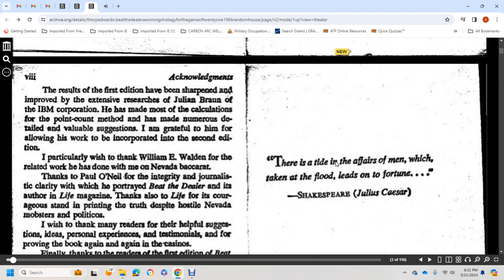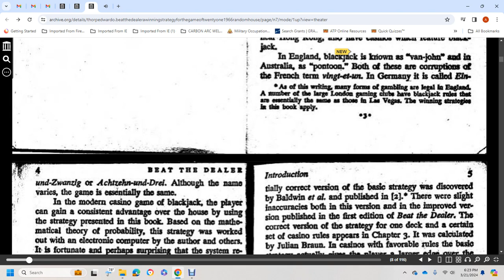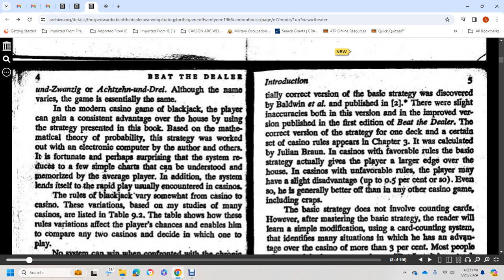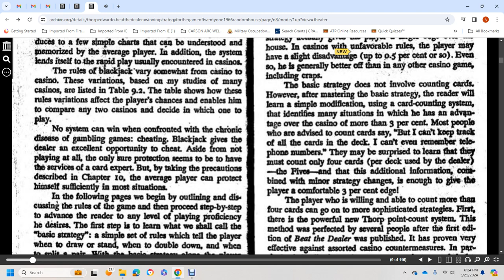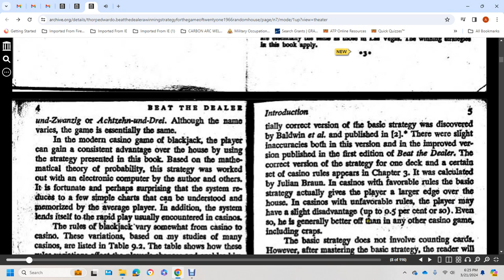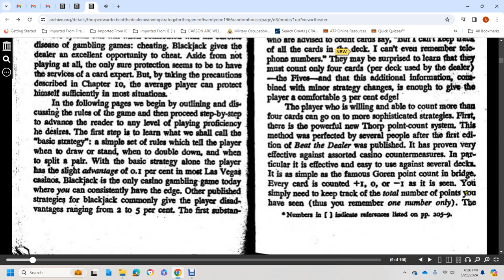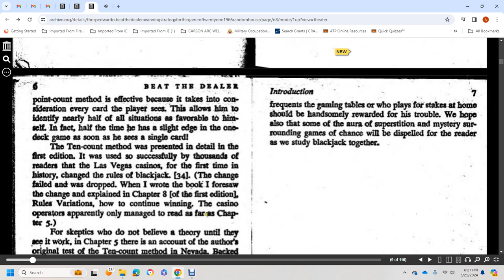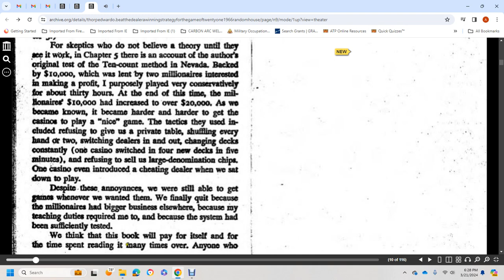BEAT THE DEALER ED O THORP 1962 PART 1